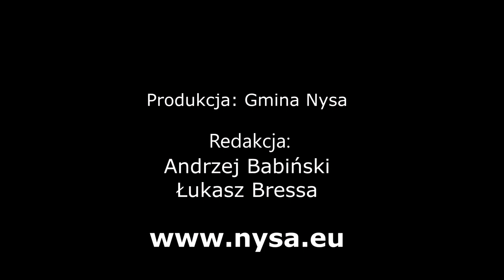Nyska Kronika Filmowa - odc. 405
Przed nami główne obchody Święta Miasta. Na rynku na dużej scenie zobaczymy m.in. podniebny spektakl nawiązujący do historii Nysy. Będą gwiazdy muzyczne, ale na scenie przed wszystkim zobaczymy dorobek artystyczny mieszkańców naszego regionu.